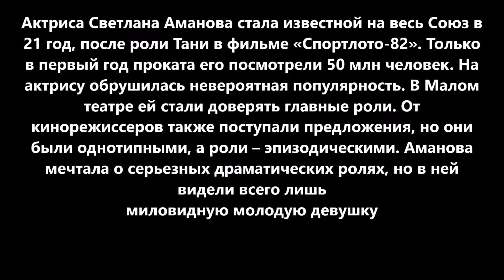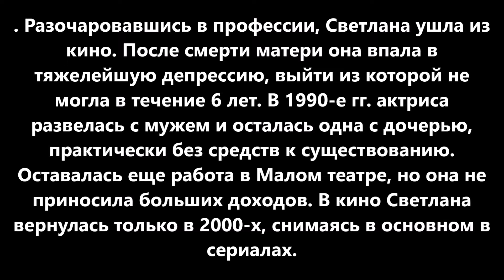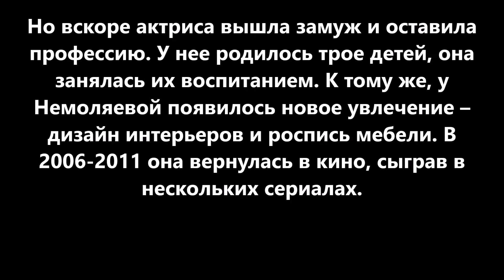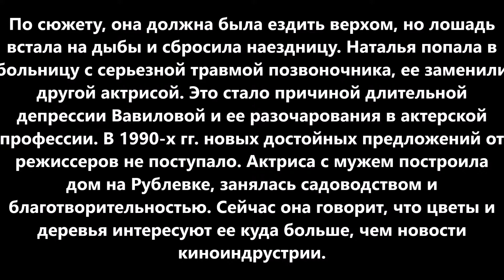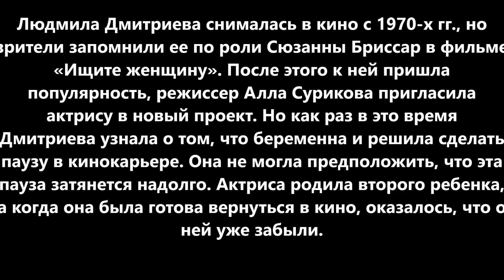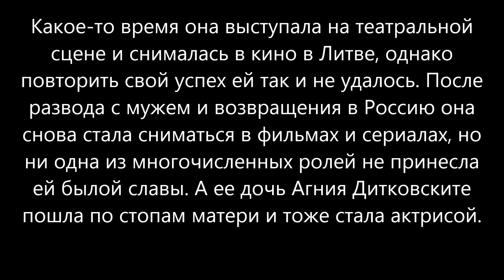Актрисы одной роли: 5 известных советских артисток, которые ушли из кино после громкого триумфа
Актрисы одной роли: 5 известных
советских артисток, которые ушли
из кино после громкого триумфа